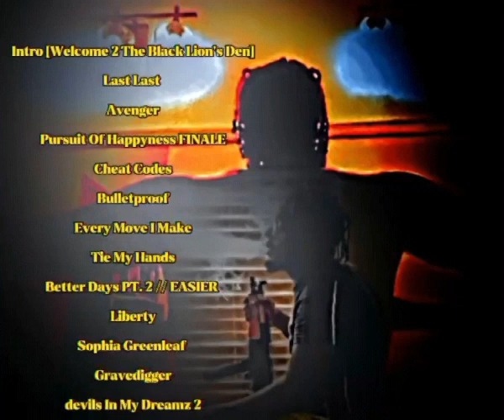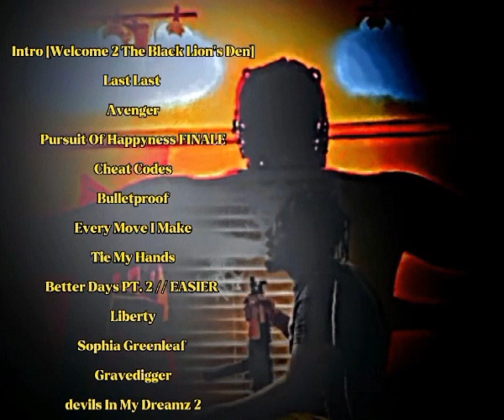Raheem DeVaughn - Bulletproof [Remix]